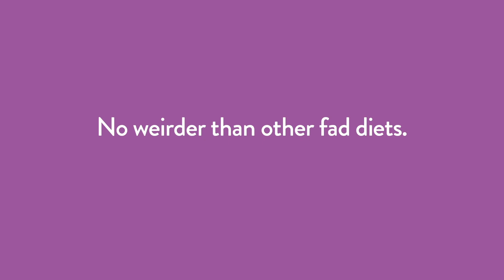Strong Roots launches Cauliflower Hash Brown Diet with tongue-in-cheek manifesto